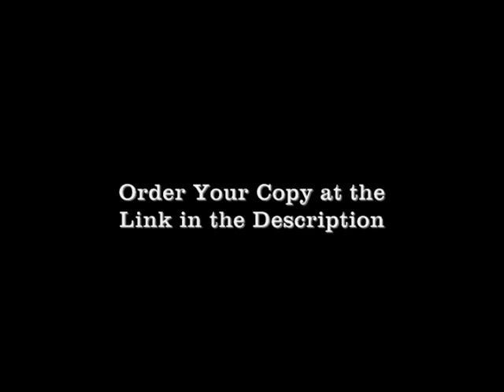Way of the Warrior - Chapter One Audio Book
The complete first chapter of my book  describes what the path of the warrior is all about and why this ancient tradition is more relevant today than ever before.